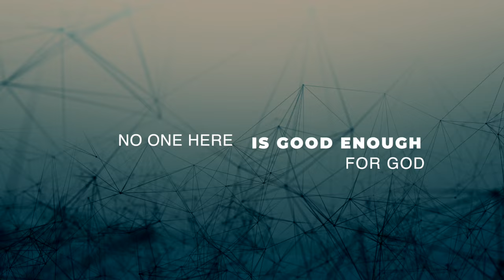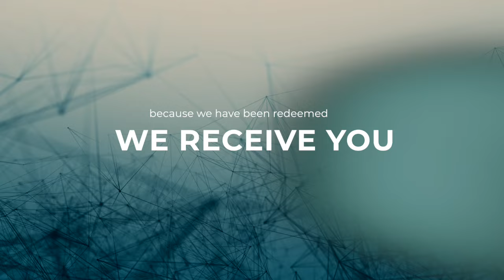We Are | Church Welcome Video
A mini movie to welcome people to church. There are no perfect people in church, so you don't need to be perfect to come. Because we have been welcomed into the family of God, we welcome you.

Music | Audio.com
Footage | Envato